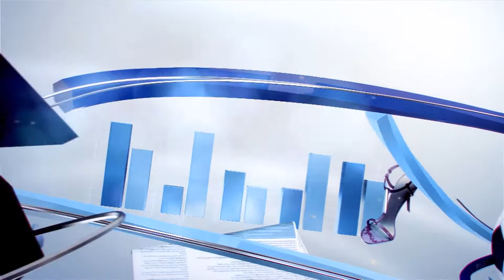البحرين اليوم 2018 | 21-6-2018